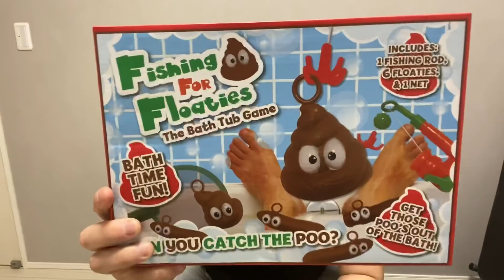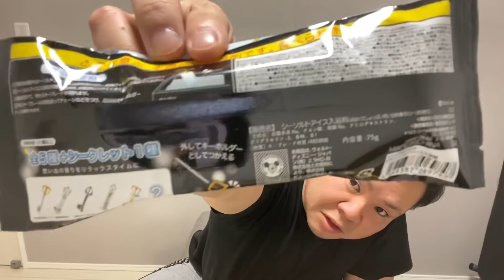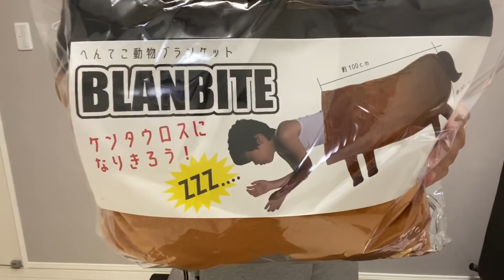【イオン福袋SALE品開封】イオンで購入したSALE品福袋を一気に開封しました。